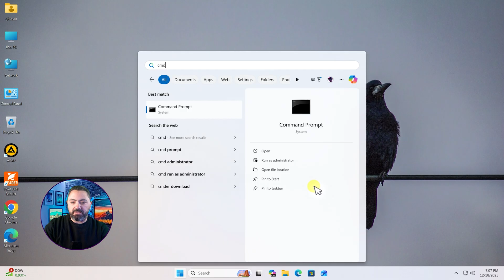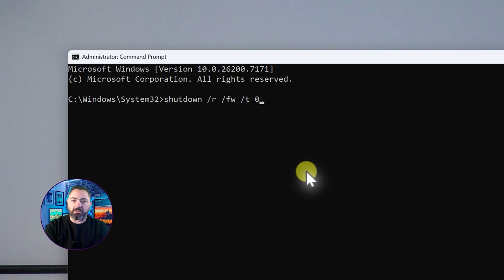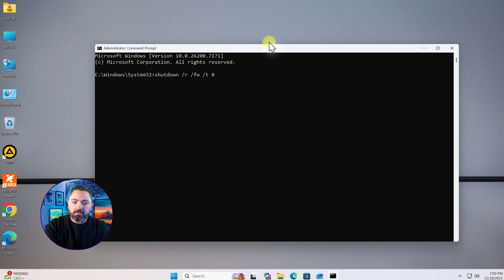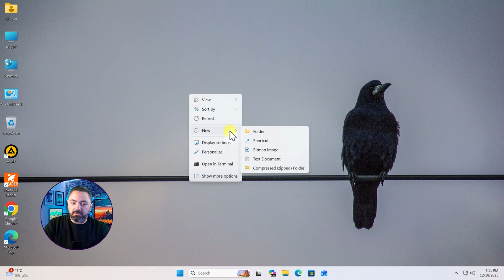كيفية الدخول إلى BIOS/UEFI بنقرة واحدة من Windows | مهما كان نوع جهازك